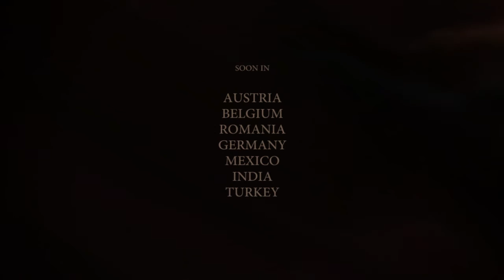Bertram K Teaser Digital Imagevideo 2017